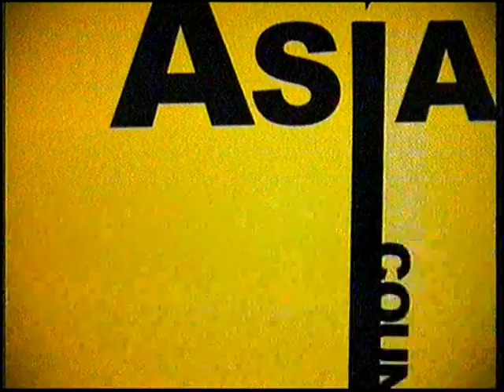100829 Asian Scoop Report - Face2Face Flm Rattapoom & JeA Brown Eyed Girls